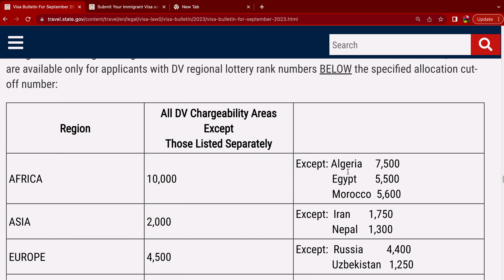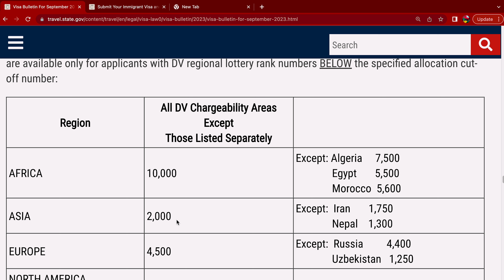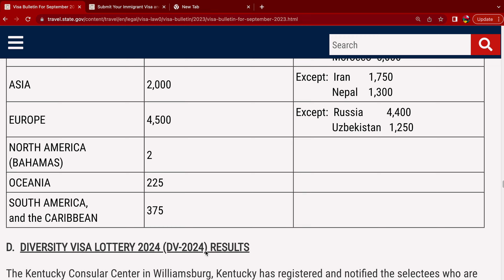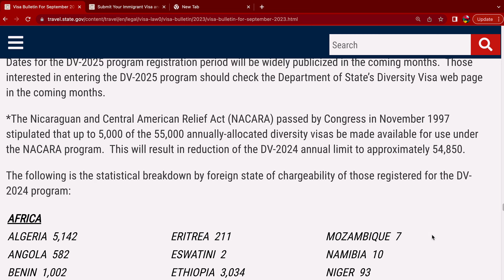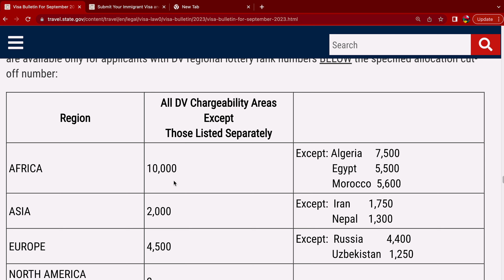DV 2024: Que faut-il espérer du tout premier bulletin des visas publié ????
UNE FOIS QUE VOUS COMPRENEZ VOUS SEREZ SOULAGER.
MES EQUIPEMENTS:
MIC et
Cameras et
Ring Light